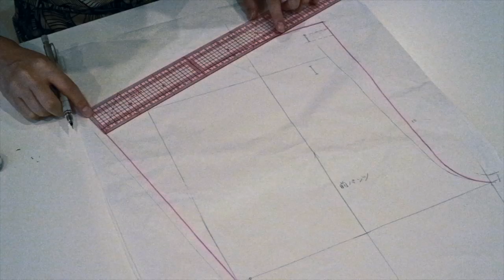fab-Tube #003 sewing school (マタニティパンツをつくりたい前編)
服をつくるのははじめての生徒さん(友人K女史)。マタニティヨガ教室用のパンツをつくることに。素材は無地(サックス)×オックスフォード。パターンは｢毎日はきたいパンツ｣(文化出版局)の中からイージーパンツをアレンジ。